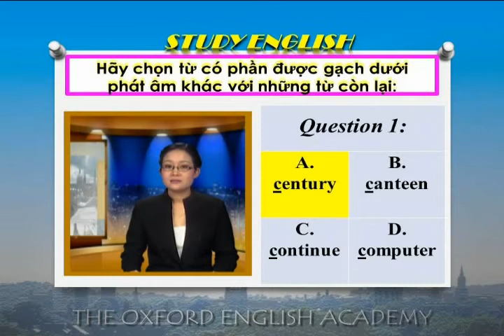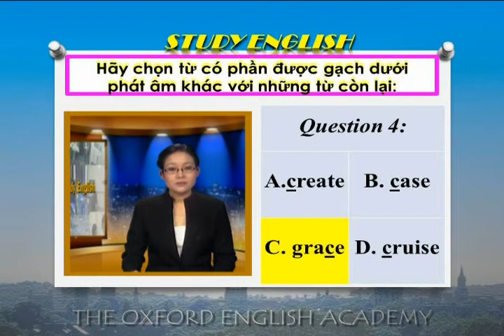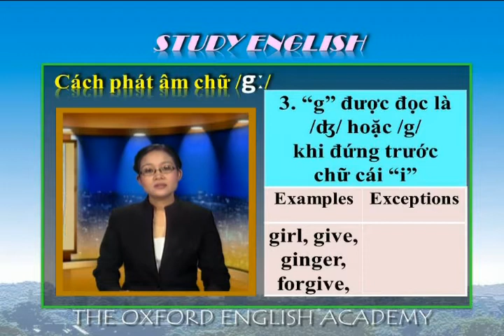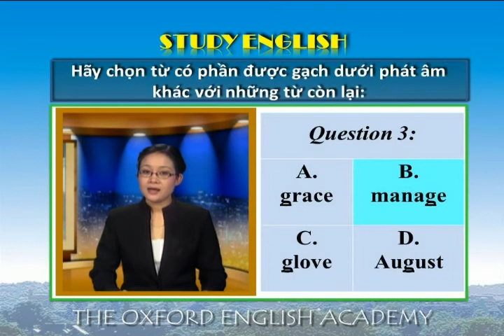Hoc tieng anh VTV2_Bai 14 P2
Ôn thi Tiếng Anh Tốt nghiệp THPT, Cao đẳng và Đại học năm 2012 phối hợp giữa OEA Vietnam và Ban Khoa Giáo, Đài truyền hình Việt Nam chính thức phát sóng trên VTV2